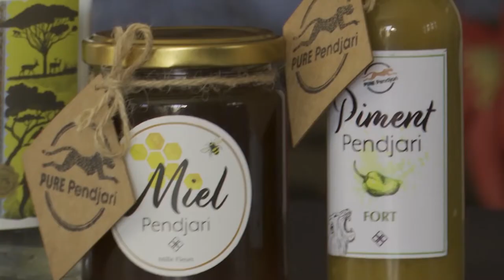Rentrée touristique au Parc Pendjari, le Directeur du Tourisme présente les nouveaux produits.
Emission réalisée avec Thomas Armitt, Directeur du Développement du Tourisme au Parc national de la Pendjari